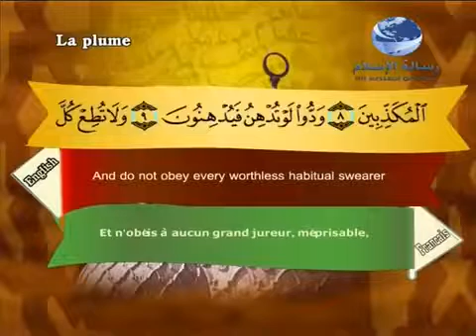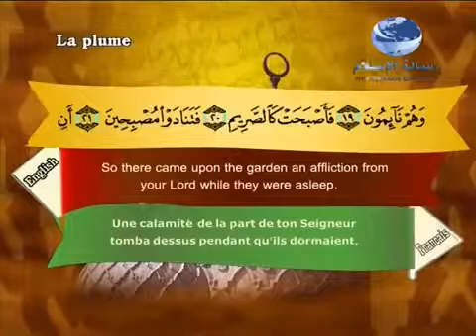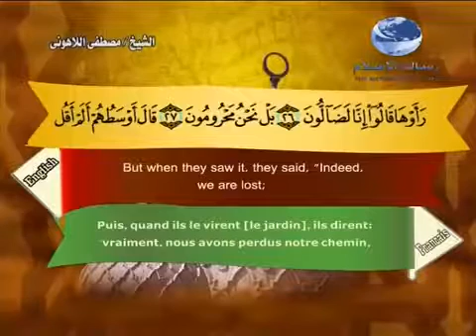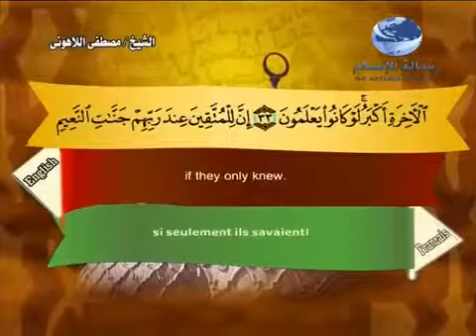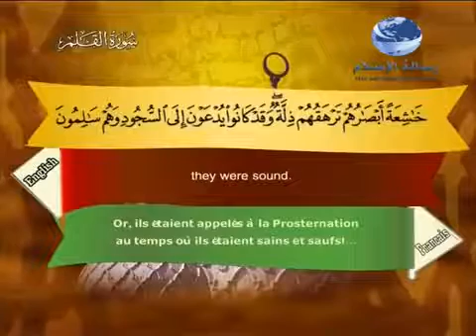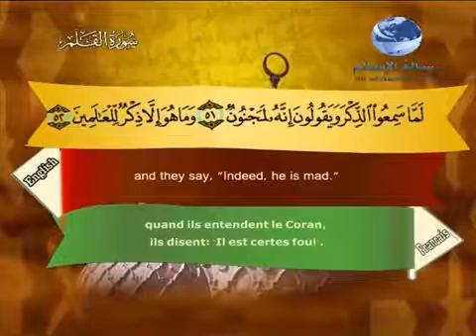Quran translated (english francais)sorat 68 القرأن الكريم كاملا مترجم بثلاثة لغات سورة القلم